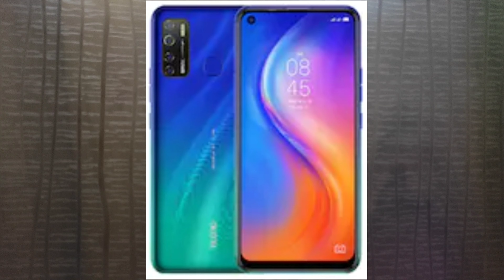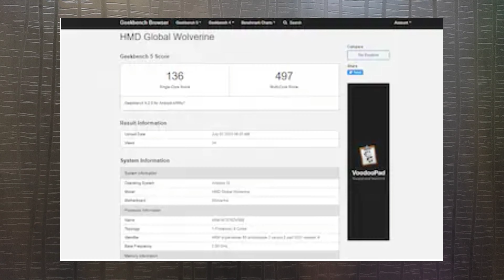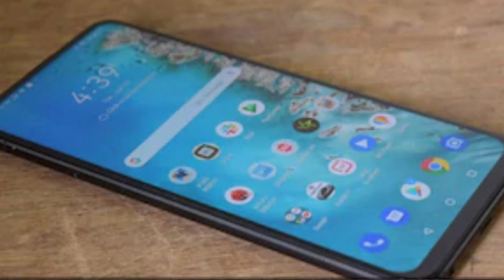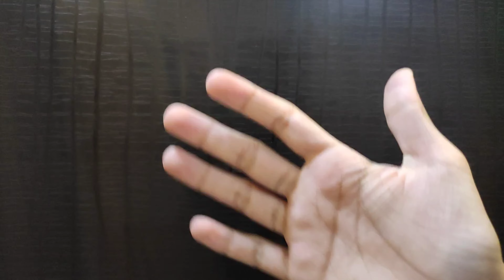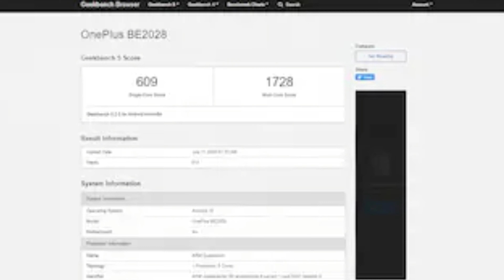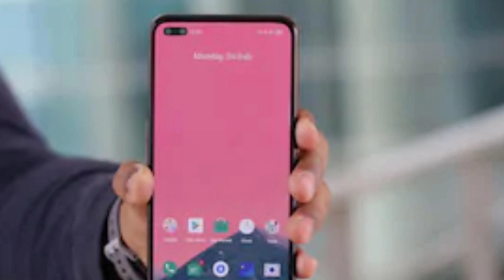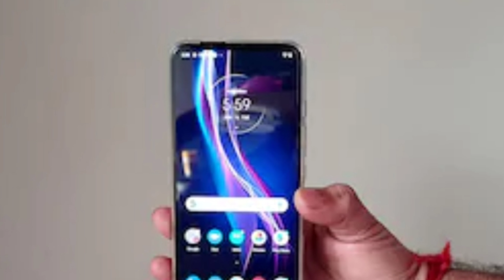Redmi Note 9 India Launch,OnePlus Nord Lite 🤔,Tecno Spark 5 Pro launched,Realme 30W Dart Powerbank.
Latest Videos to watch (2020) -

About : WriteStyle Tech is a channel that uploads Daily Tech news, Reviews, Unboxing , Tech Tips and Tutorials in Hindi. We also have another channel , WriteStyle Tech English here is the that uploads Reviews , Tech Tips , Unboxing in English.